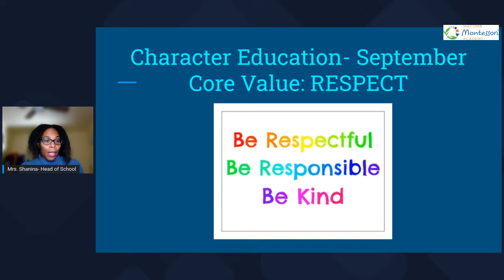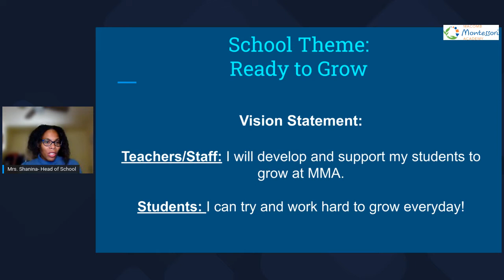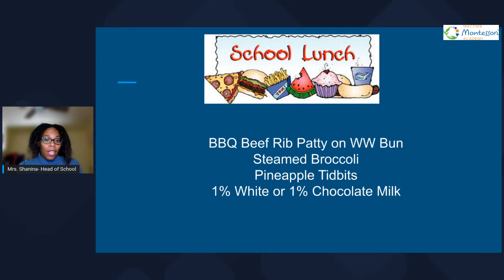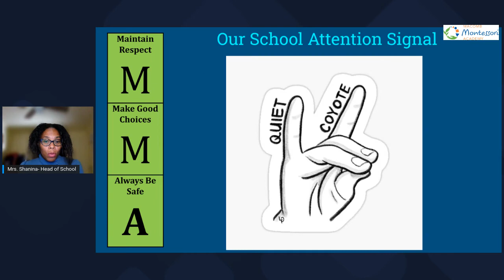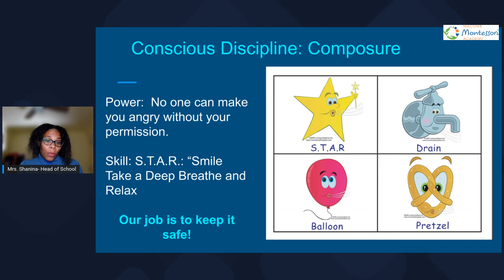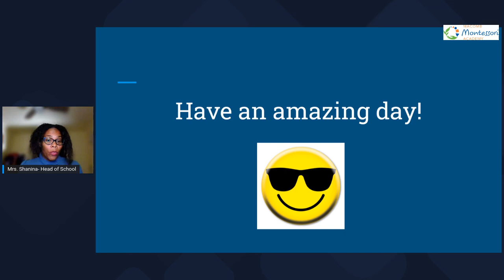Morning Announcement 9/23/22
Please share with your students.